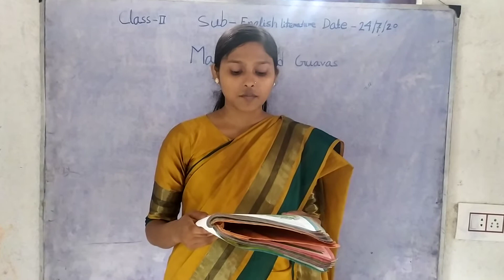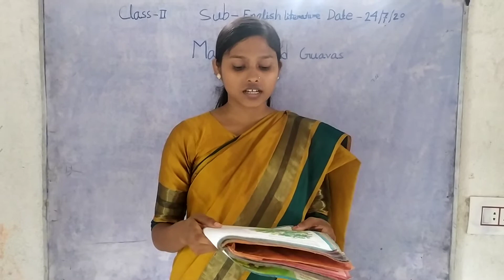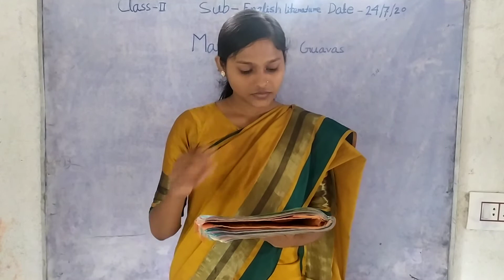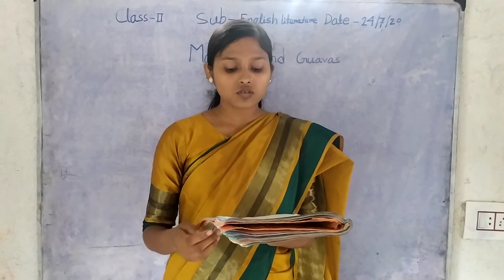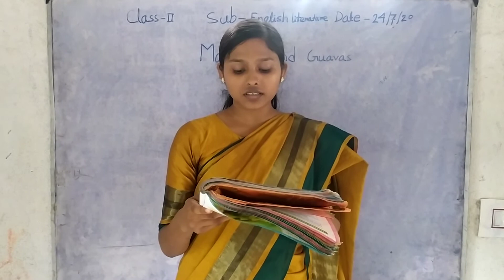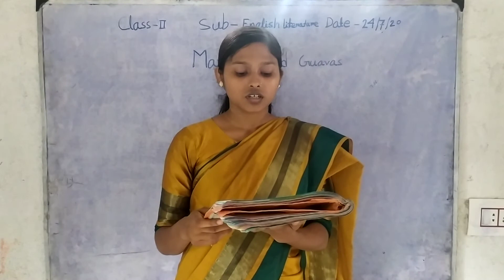Class 2 - ENGLISH LITERATURE :: Mangoes and Guavas